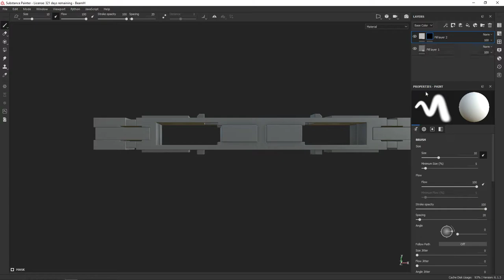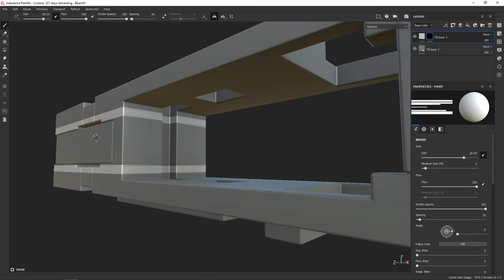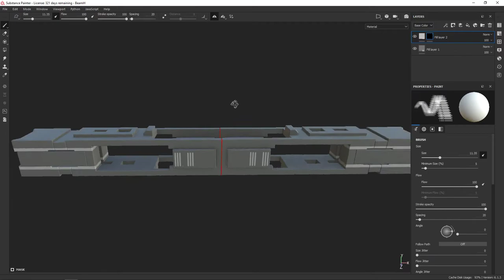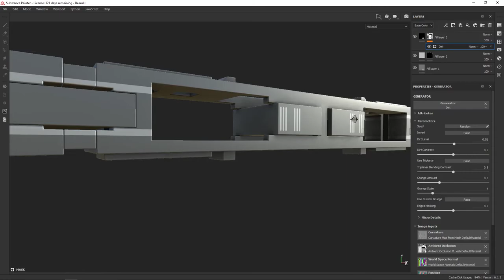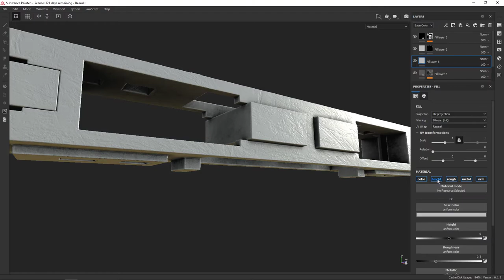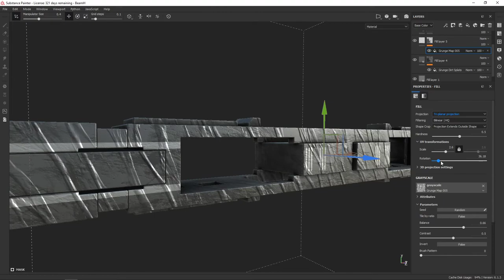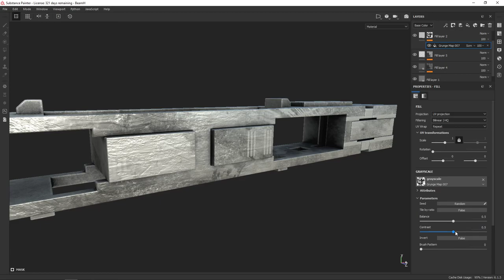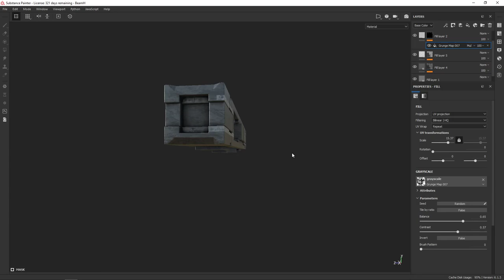Scifi Kitbash Vol. 1 [043] | Texturing a Metal Beam in Substance Painter | Design H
In this video we do some basic procedural texturing for another scifi metal beam design in Substance Painter.